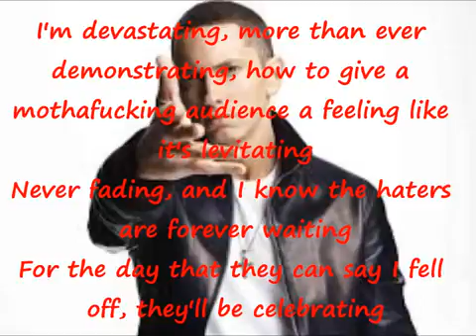Eminem - Rap god (fastest part)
8 words per second